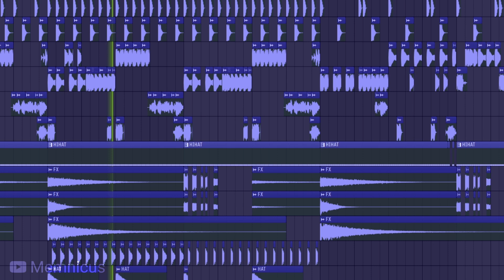We Have Come For Your Nectar (Remix)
We Have Come For Your Nectar, but I made a remix!